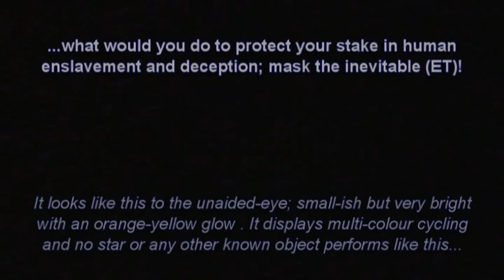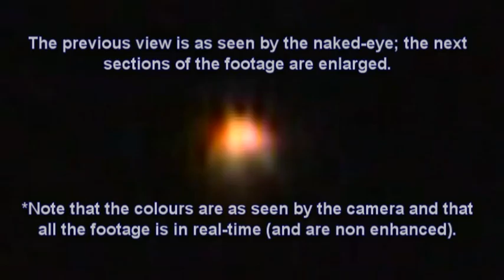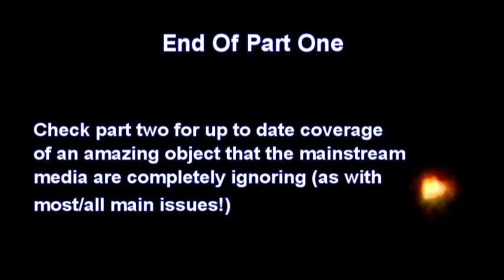UFO : Orange/Yellow Star-Like Object [Update1b] 17-5-2016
This large, bright, yellow/orange spheroidal object appears to have replaced/morphed (from) the 'blue' one we reported on recently!